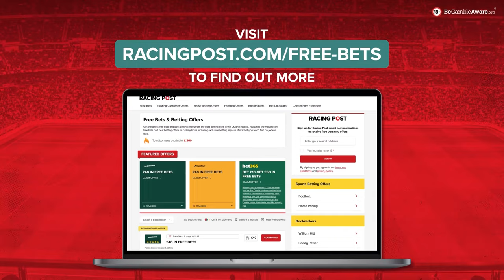Can United get past Liverpool AGAIN? | Premier League Predictions | Mark Langdon’s Bets Club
Join Tom McGarry and James Milton as they return for the latest episode of Bets Club, giving you the best bets and predictions for this week’s Premier League fixtures and more.

The Premier League season is nearly over, and the team kick-off by previewing the big match, Manchester United vs Liverpool. Will Klopp get a win in his final visit to Old Trafford?

James then gives his best bets in all of this weekend’s Premier League fixtures, including Crystal Palace hosting Manchester City.

Aaron Ashley returns with his best bets in the EFL, giving us lots of analysis on this week’s team in focus, Coventry.

Follow James as he takes a look at the best multiple offers this gameweek too, as the team create a bet builder, a treble and give their other best bets.

00:00 - Intro
01:59 - Manchester United v Liverpool Best Bets
07:27 - Premier League Best Bets
30:44 - Team in Focus - EFL best bets
40:07 - Premier League Bet Builder
42:22 - Treble accumulator & Best bets
46:03 - Outro
🚨 FREE ACCESS EVENT 🚨 Log in to your Racing Post account to access free premium tips, news and race replays for a limited time only (no payment details required).

18+ Gamble Responsibly